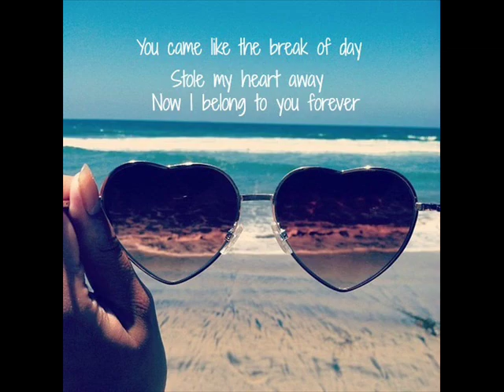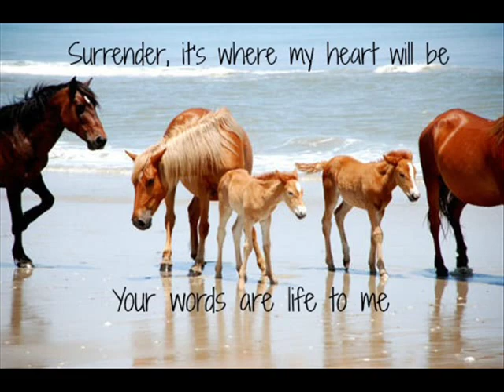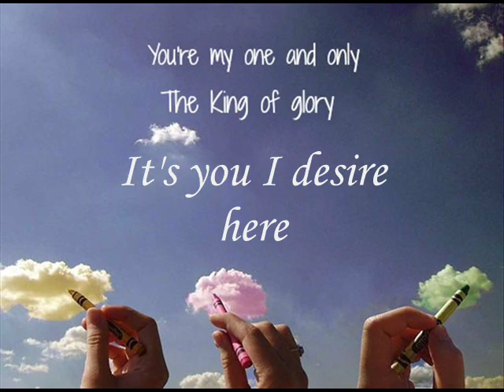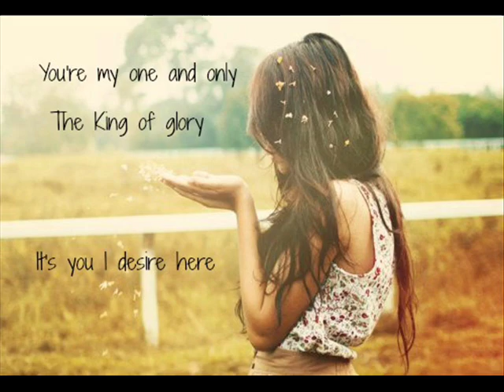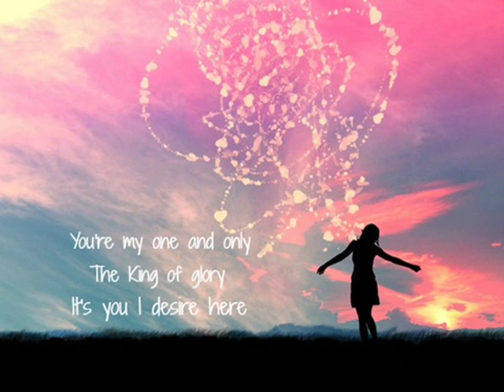Forever Praise by Kim Walker Smith & Skyler Smith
This song blessed my heart.
Lyrics:
You came like the break of day
Stole my heart away
Now I belong to you forever

You danced and shouted over me
You loves a raging sea
Now I am lost in you forever

The King of glory
It's you I desire here

Surrender, it's where my heart will be
Your words are life to me
Now I will trust in you forever

I'm caught in the power of your gaze
Your love has brought me grace
Now I will walk with you forever

All that is within me praise (x 4)
Oh Lord

Forever
Forever
Forever Praise

Forever (x 2)
Forever I will praise

Woah,oh